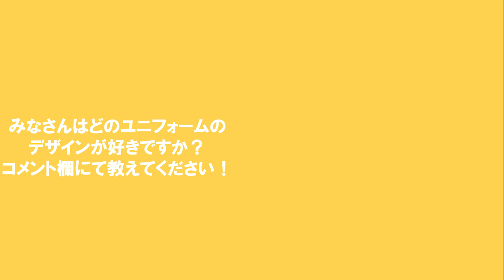【FCバルセロナ】歴代ユニフォーム1989年〜2021年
FCバルセロナの歴代ユニフォームをまとめました！

football jersey
fcbarcelona football kits